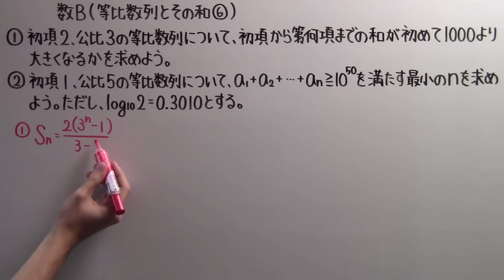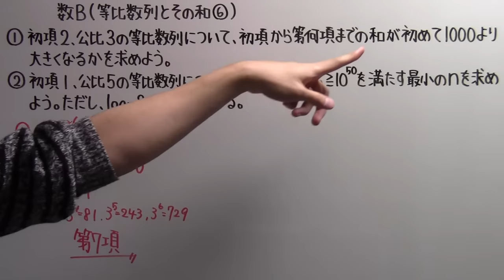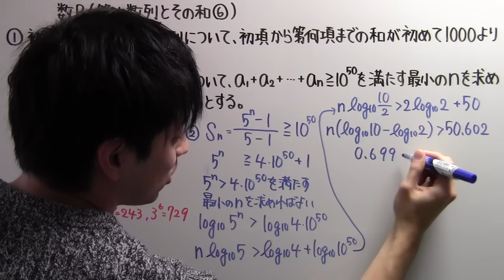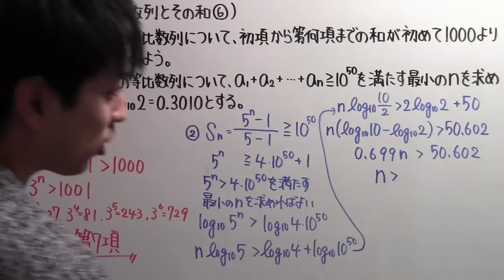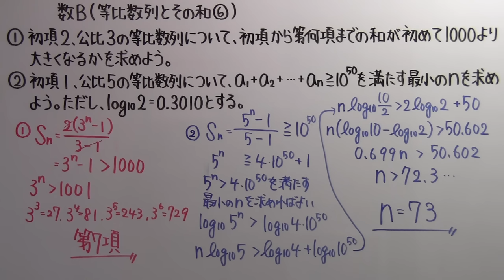【高校数学】 数B－７０ 等比数列とその和⑥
画面が暗めで申し訳ないです(;´･ω･)